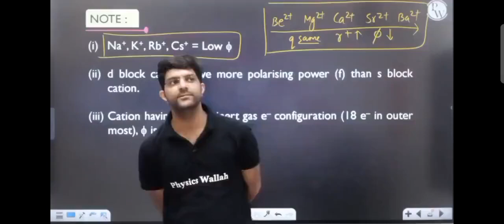'स्कूलों' में तैयार किए जा रहे है भविष्य के 'नाथूराम गोडसे'...देख लीजिए, नतीजा आपके सामने है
TEESRI JUNG
Nigar Parveen

आज ही महात्मा गांधी के परपोते तुषार गांधी ने कहा है कि यूपी की 'स्कूलों' में तैयार किए जा रहे है भविष्य के 'नाथूराम गोडसे'

और देख लीजिए, नतीजा आपके सामने है